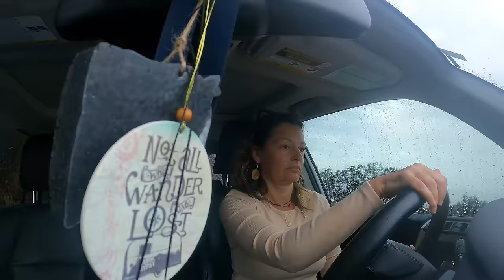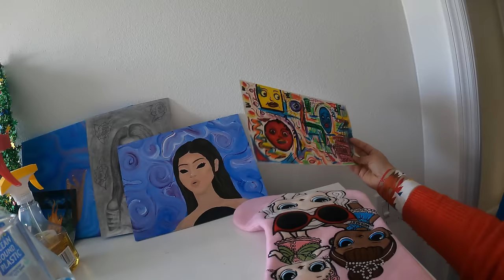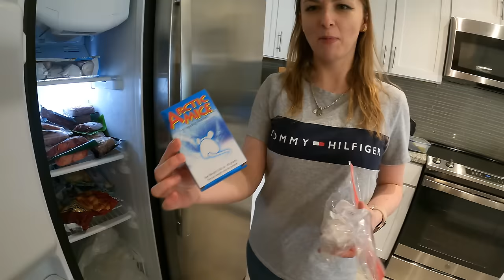Opuszczaja rodzinne gniazdo! | Ich nowy dom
✔Floryda Lovers
🔴 Eliza:
tictok: olivia.a678
Poniżej link do spotify...bo się pytacie ;)